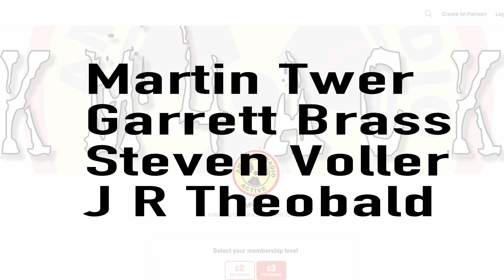Packtenna POTA K3924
Parks on the Air activation using the Packtenna Linked Dipole antenna.